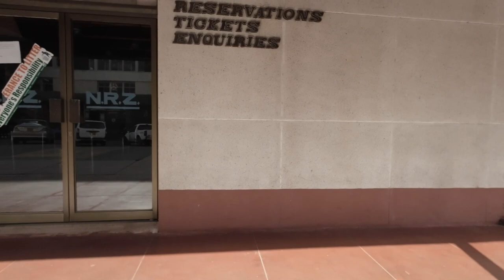Walking from Bulawayo industrial area from the station to the downtown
Walking with my brother @colour_glbe9608 from the railway station to the downtown through bulawayocenter. A littel adventuer in bulawayo nice and humble.